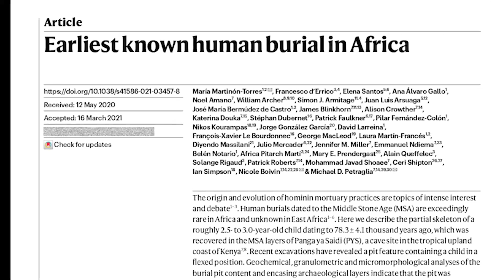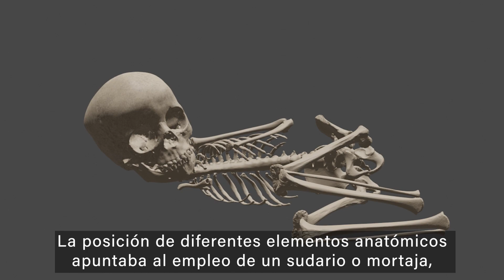El enterramiento más antiguo de África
El CENIEH lidera un estudio que es portada de Nature sobre el enterramiento de un niño de corta edad hallado en el yacimiento de Panga ya Saidi, en Kenia. Este hallazgo, datado en 78.000 años, se suma a la evidencia creciente sobre los primeros comportamientos sociales complejos de 'Homo sapiens'.